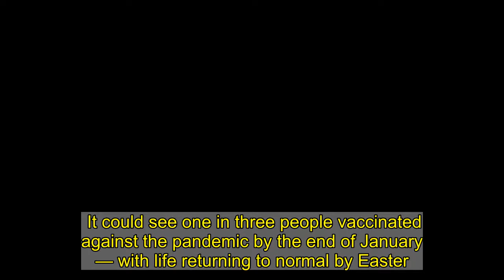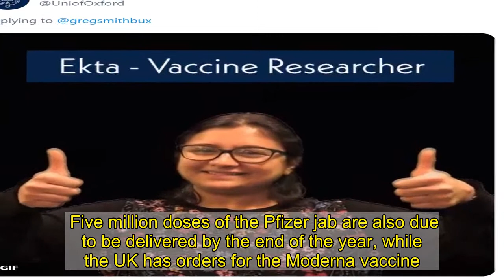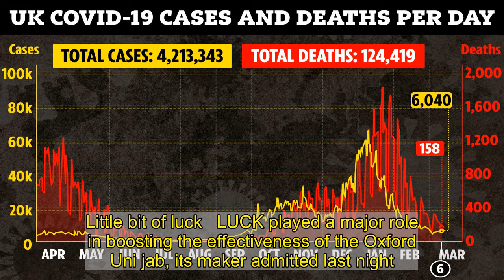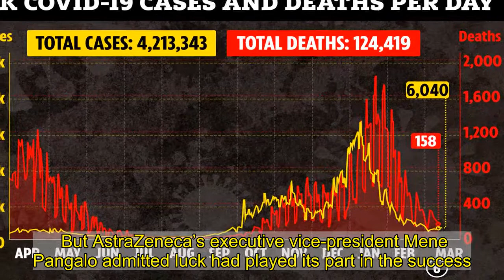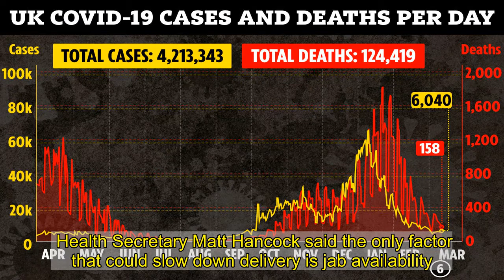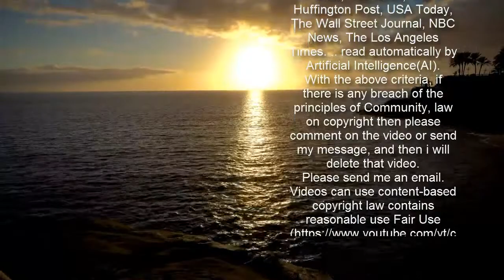20m UK-made & 90% successful Covid vaccines 'will be ready by end of year'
It could see one in three people vaccinated against the pandemic by the end of January — with life returning to normal by Easter.    Trial data yesterday showed the Oxford University-developed jab offers up to 90 per cent protection against the virus.  It comes after Pfizer and Moderna announced vaccines that showed 95 per cent protection. But the Oxford jab — developed with drugs giant AstraZeneca — is cheaper, and easier to store and distribute worldwide.  No one given that vaccine ended up seriously ill with Covid, while it also stopped the bug spreading between people.  The breakthrough was last night hailed as a Great British scientific success story, comparable to the “discovery of radar in the Second World War”.  Professor Peter Piot, director of the London School of Hygiene & Tropical Medicine, said: “2020 will be remembered for the many lives lost from Covid-19, lockdowns and the US election. Science should now be added to this list.  “Breakthroughs in science are nothing new, but the importance of the three announcements this month from Pfizer/BioNTech, Moderna and from University of Oxford-AstraZeneca cannot be overestimated.  "November 2020 looks set to be the month that humanity developed the tools to turn the tide against this devastating virus.”  Tom Keith-Roach, president of AstraZeneca UK, said: “These are absolutely phenomenal results. Modelling data suggested you get above 60 per cent efficacy, you change the course of the pandemic.   "And if you get up above 80 per cent, social distancing and other restrictions can be completely eliminated.  "It is truly exciting data. It’s a bit like the discovery of radar in the Second World War to me.  "Now we actually have the technology that we need to fight this virus and win."   'British scientific achievement'  Last night the Government asked the UK regulator to start emergency assessment of the Oxford vaccine, with approval expected within weeks. AstraZeneca says it can deliver 19 million doses by Christmas — enough to begin immunising more than a third of adults.  It is set to supply the UK with 40 million doses of the jab by the end of March, and 100 million by the end of next year.  Five million doses of the Pfizer jab are also due to be delivered by the end of the year, while the UK has orders for the Moderna vaccine. Boris Johnson has promised to immunise Brits at record speed, with an NHS-led programme “the like of which we have never witnessed”. Little bit of luck   LUCK played a major role in boosting the effectiveness of the Oxford Uni jab, its maker admitted last night.Trial data found giving participants two full doses resulted in 62 per cent protection against Covid.  While an initial half dose, followed up by a full dose a month later was 90 per cent effective.Experts think first priming the immune system with a weaker jab, before delivering a booster works better as it stops the body fighting back against the vaccine.  But Mene Pangalos, executive vice president at Ast